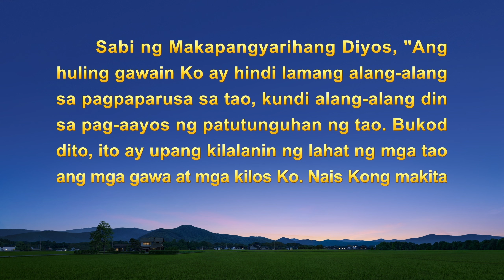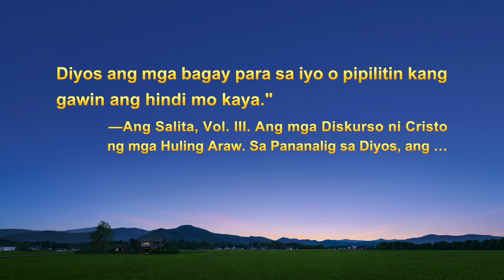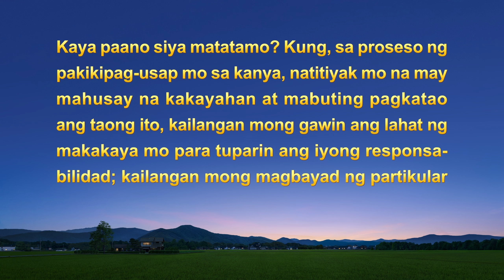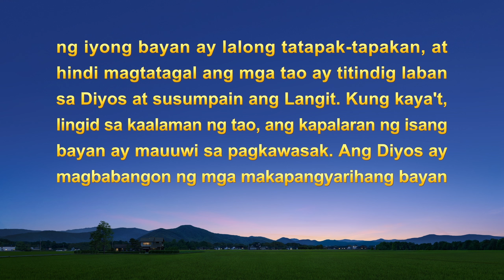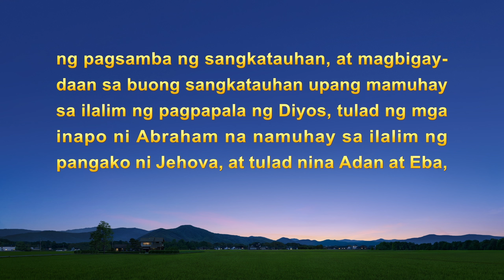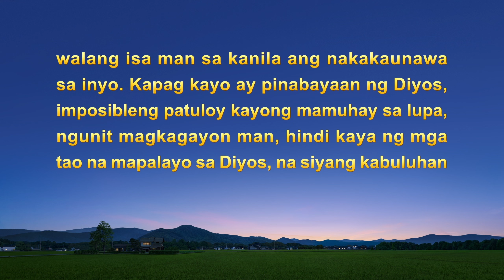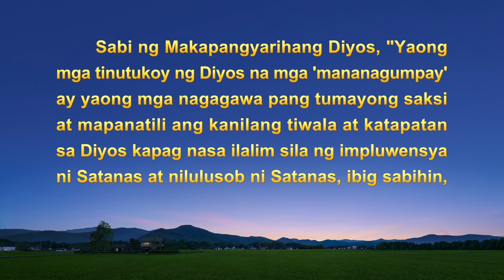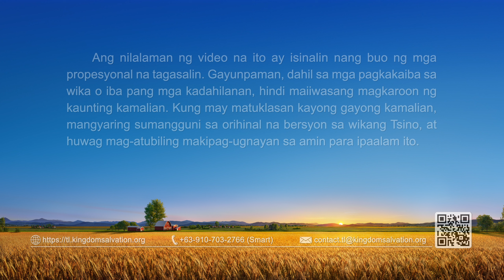Tagalog Testimony Video | "Ang Aking Malubak na Karanasan sa Pagpapalaganap ng Ebanghelyo" (I)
Siya ay isang Kristiyano mula sa Myanmar. Matapos tanggapin ang gawain ng Makapangyarihang Diyos, masigasig niyang ipinalaganap ang ebanghelyo. Subalit nagdulot ng paulit-ulit na mga problema sa kanyang pangangaral ng ebanghelyo ang paniniil at pang-aaresto ng gobyerno, ang paghadlang ng pinuno ng nayon, at ang pag-uulat sa kanya ng manggagawa ng masama. Magpapatuloy ba siya sa pangangaral ng ebanghelyo, o duwag na uurong para protektahan ang sarili? Paano siya umasa sa Diyos para ipalaganap ang ebanghelyo, sa kabi-kabilang mahihirap na sitwasyon? Panoorin natin ang video.